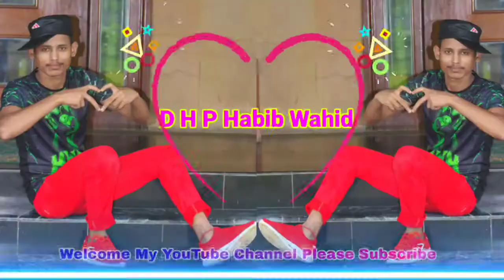Man Dole Mera DJ Song Dance Cover Bangla New Dance Hindi Old Song DHP Habib Wahid/S K SHAMIM SERIES/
🤘 Our New Entertainment Channel

If You Have Any Problem Wish To Remove This Music Please Tell Me I Try To Remove Too Fast.